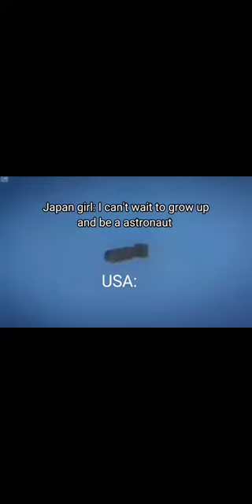memes I stole from my trash can#edit#shorts